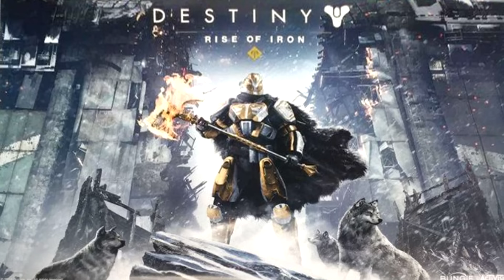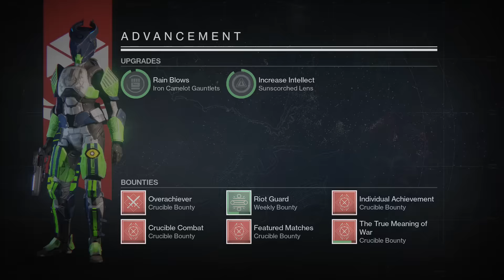Destiny - RISE OF IRON INFO! New Destiny Expansion Confirmed!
Yesterday there was a huge leak about the upcoming Destiny Expansion called Rise of Iron. In this video I will go through all of the information that we have so far including the new fallen themed raid. I'll also be speaking about some theories that I have about what's to come in this DLC.

Make sure to keep up to date! =D